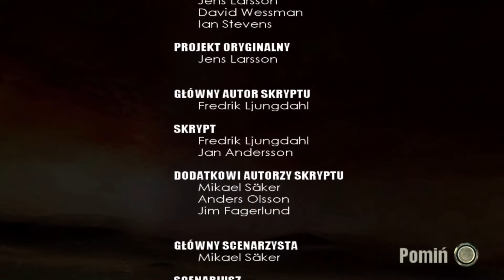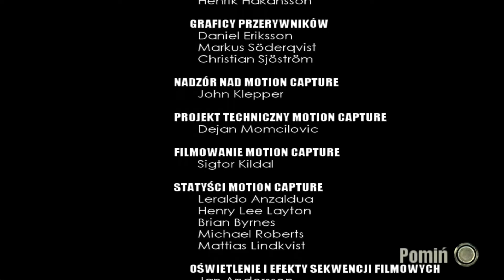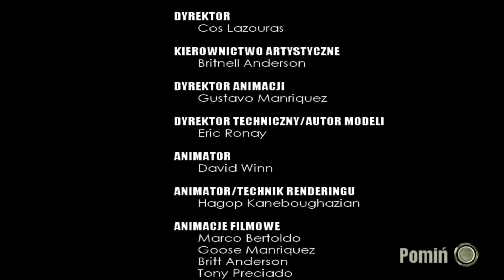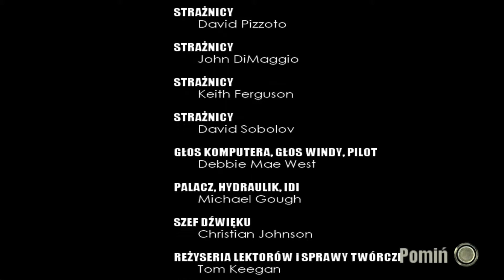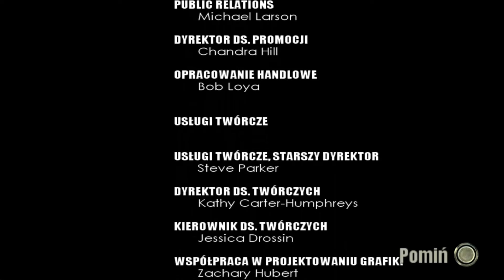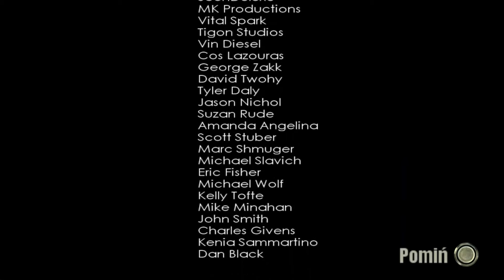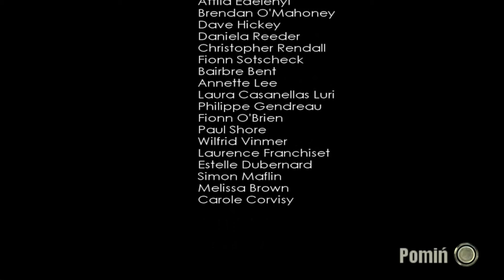The Chronicles of Riddick: Escape From Butcher Bay Walkthrough #38 - Take Off Platform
The Chronicles of Riddick: Escape From Butcher Bay Walkthrough | Checkpoint 38: Take Off Platform | Difficulty: Hard